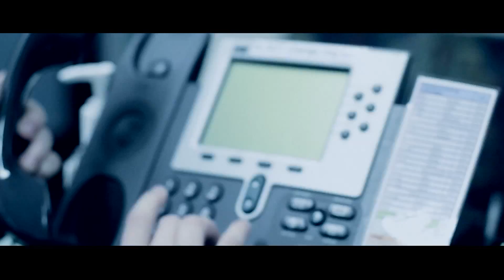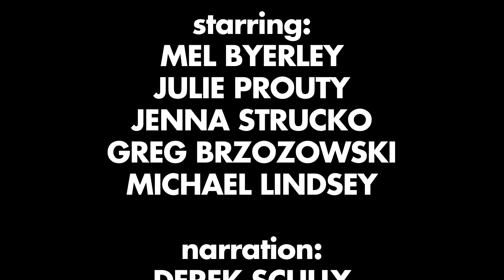Elon University WebCheckout Video Contest Winner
One of the winning videos produced by Elon University for the WebCheckout Video Contest; an initiative for WebCheckout customers to tell their own story (however they wished) of how WebCheckout equipment scheduling and resource management software has impacted their business operations.